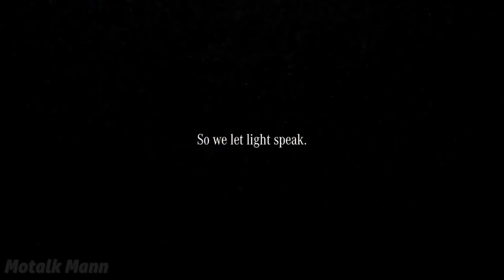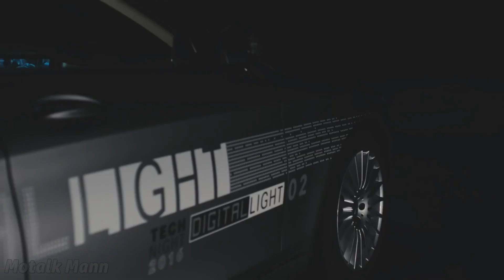Mercedes-Maybach new Digital HD headlight in action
DIGITAL LIGHT. The revolution in headlamp technology. With “DIGITAL LIGHT”, the future of LED headlights technology in HD quality, we wanted to brighten up some people’s day. So we let the light speak.